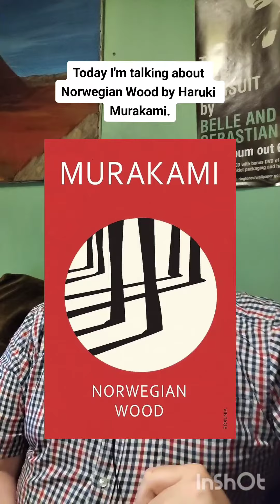Book Bites: Norwegian Wood